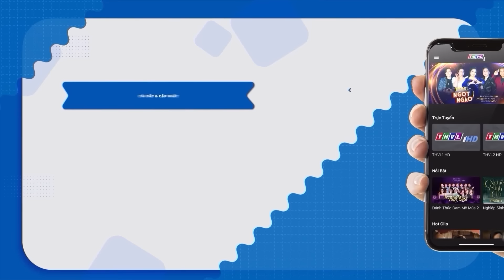cậu bé XIN HÁT XONG VỀ SỚM vì phải RA ĐỒNG CHĂN VỊT TIẾP khiến ai cũng phải XÓT XA | THVL Ca Nhạc